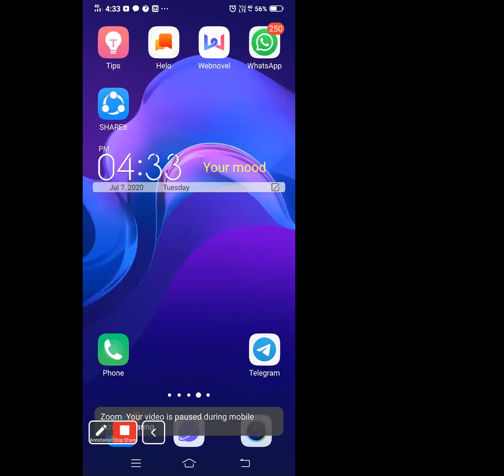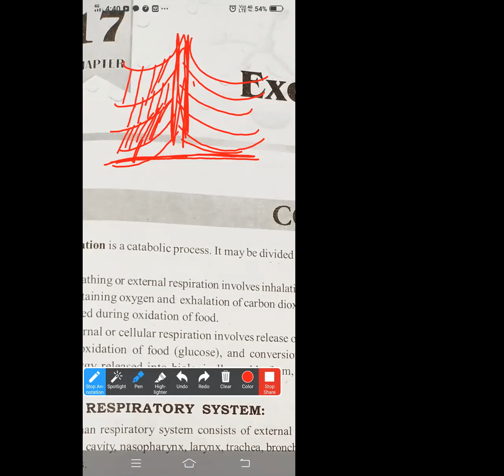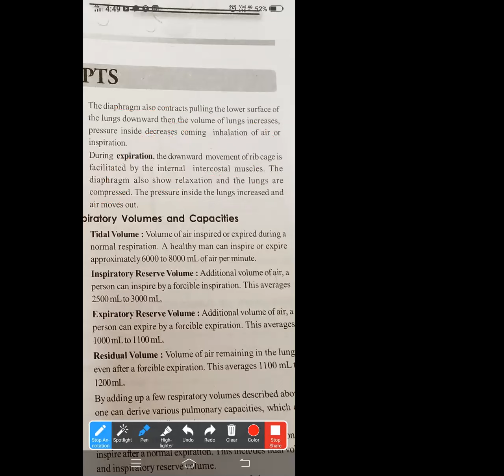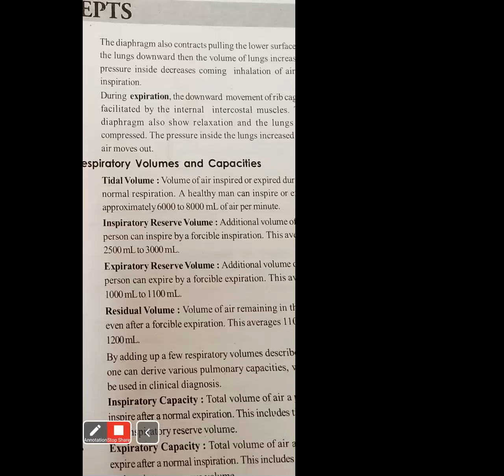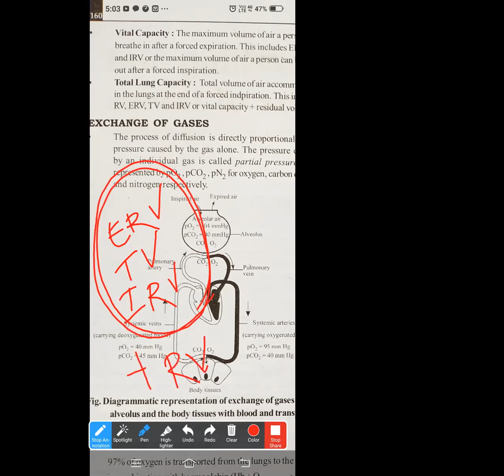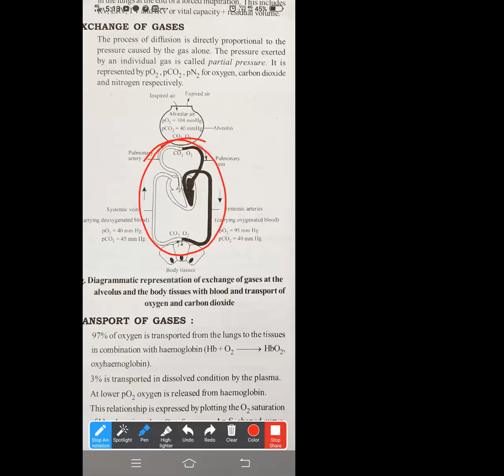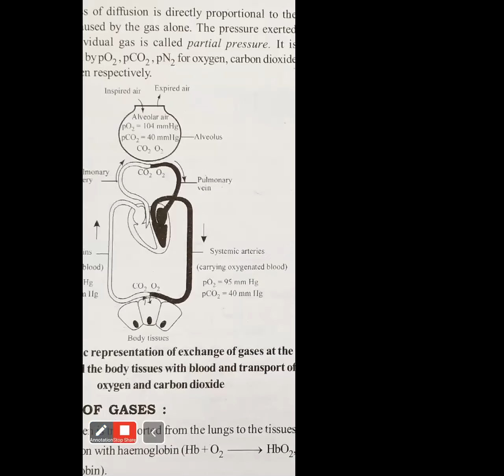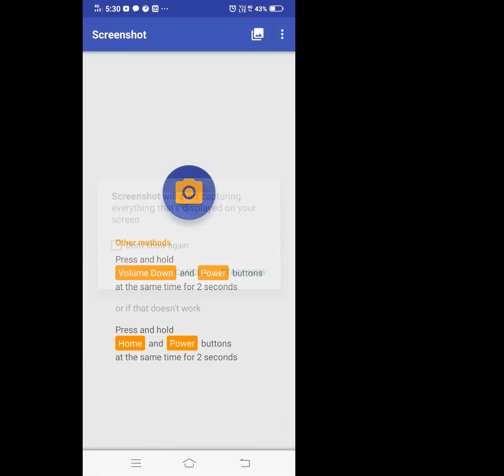### MEDICAL-NEET || OUAT ### @@@ Biology @@@ !!! Human Respiratory System !!! Part-II